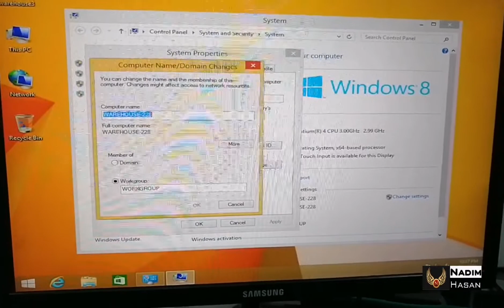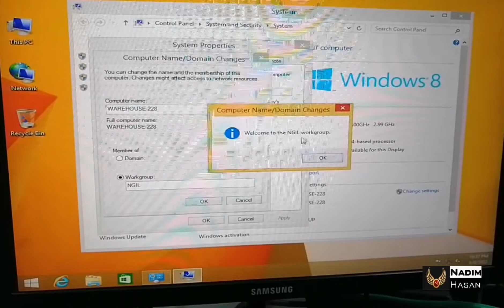How to Access Remote control | change My computer workgroup | Dextop or Laptop | Nadim Hasan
Today in this short video, i have shown How to Access Remote control & change My computer workgroup | Dextop or Laptop.
Any help Join our fb group share your problems and opinions